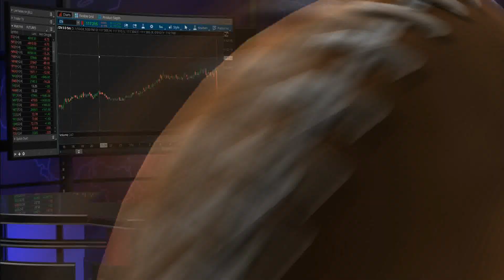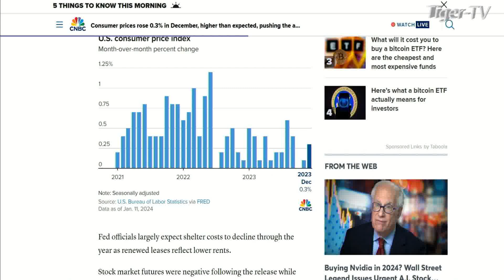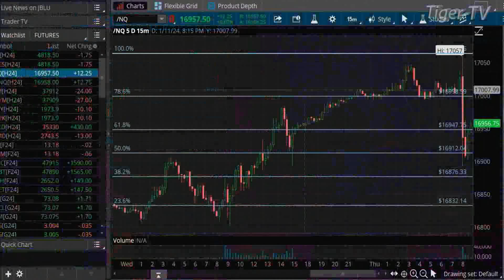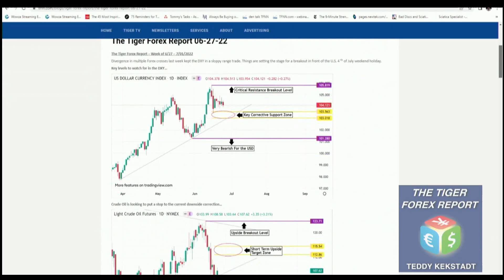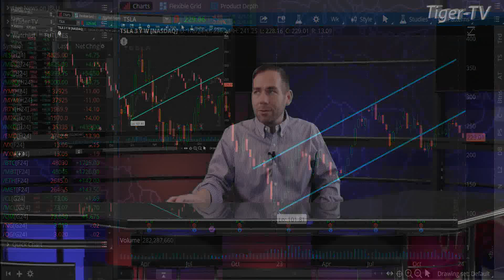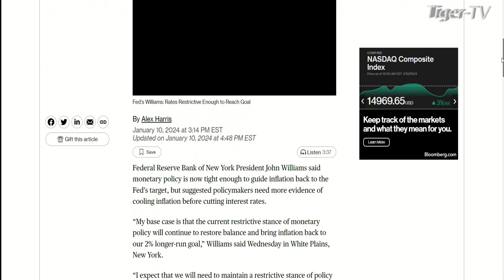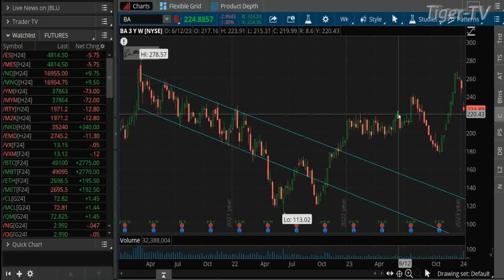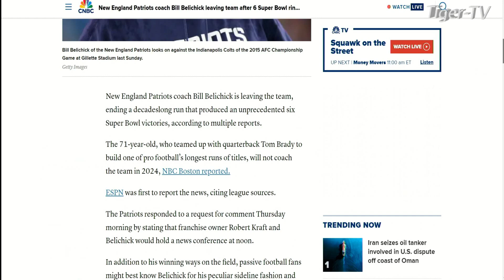January 11th, The Morning Market Kickoff with Tommy O'Brien on TFNN - 2024